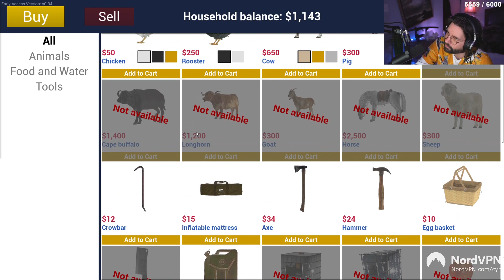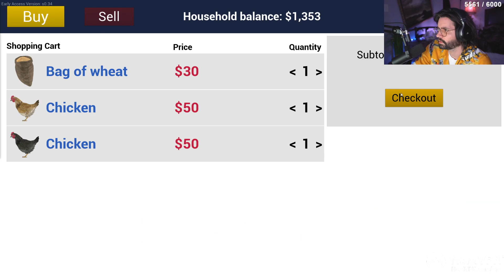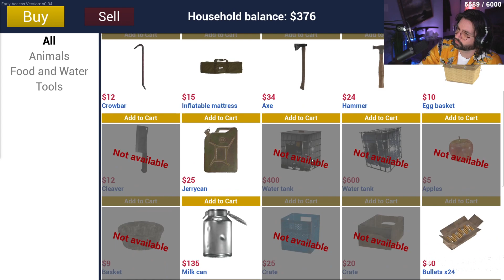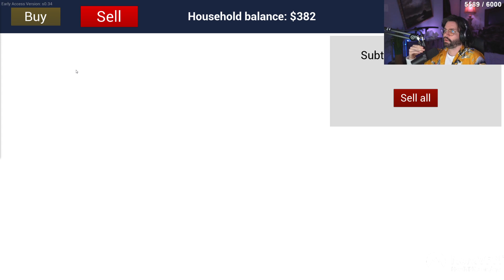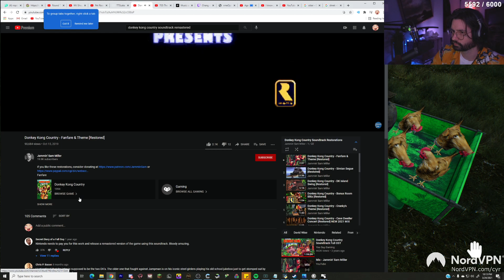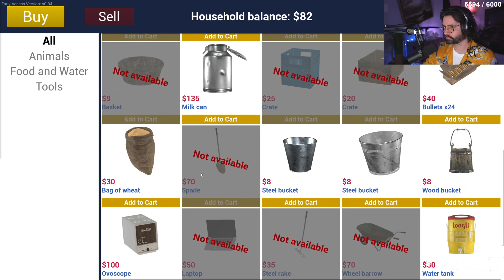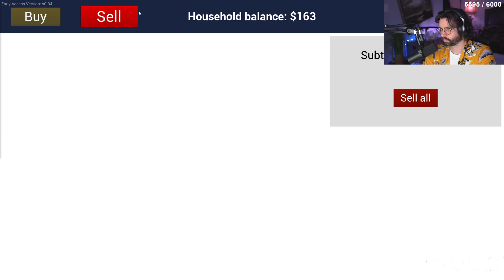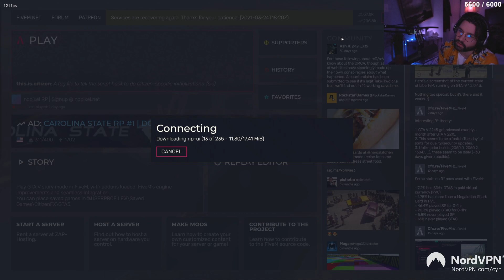Shrek Goes Hunting | Ranch Simulator | Cyr VOD (03/24/2021 Part 3)